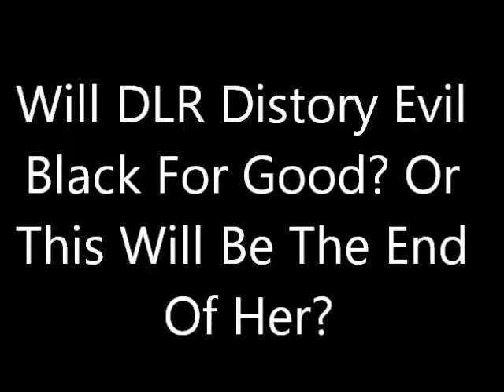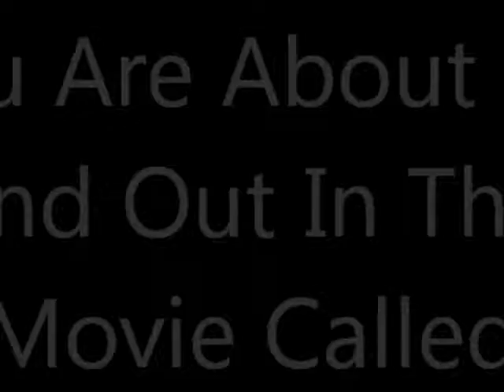DLR Vs Evil Black The Movie Trailer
This Trailer Is Very Important Of DLR And Evil Black And It Will Be Uploaded After The Camping Surviving Games Are Over :D So Be Prepared For This Movie Of DLR And Evil Black :D

Enjoy :D